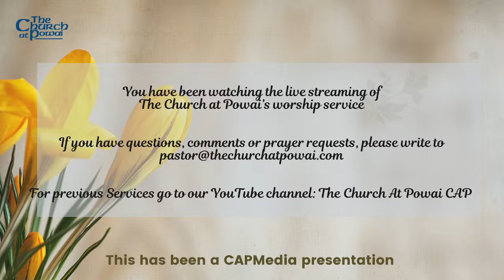CAP Sunday Service - 14th April 2024